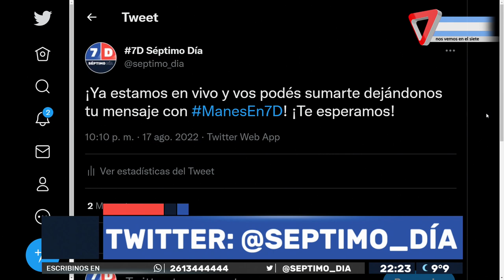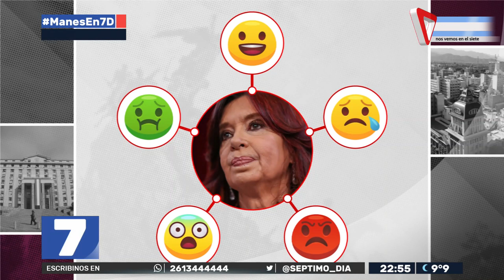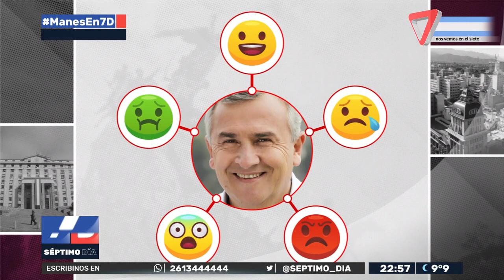Facundo Manes y Ulpiano Suarez en 7D